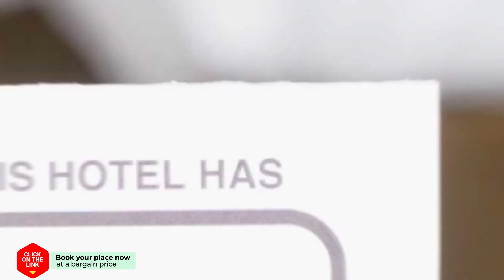AmsterdamConcierge ApartHotel hotel review | Hotels in Amsterdam | Netherlands Hotels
AmsterdamConcierge ApartHotel hotel video review. Hotels in Amsterdam, european 3 stars hotels.